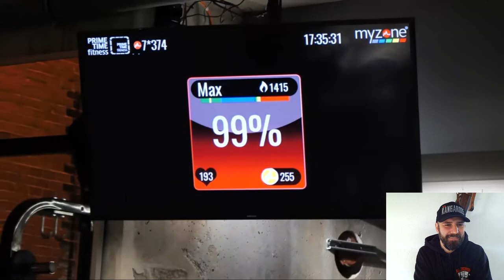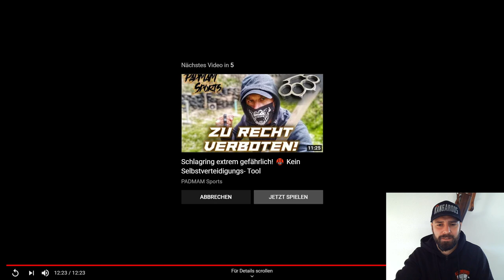Trymacs vom Gamer zum Profiboxer !? Reaction N.A.Kangaroos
hey Leute, mir wurde vorgeschlagen ein reaction Video zu Trymacs und seinen ersten Boxversuchen zu machen.
ich kannte ihn vorher nicht, scheint aber ein netter Kerl zu sein und bin gespannt ob sie den Kampf wirklich statt finden lassen.

ich hoffe es hilft euch weiter 👍👊

abboniert  auch gerne neinen zweit Kanal wully-s-welt
auf dem ich reise experimentiere und vlogs reinhaue ;)

Musik von Komatik Beats
auf instagram : kxmvtik